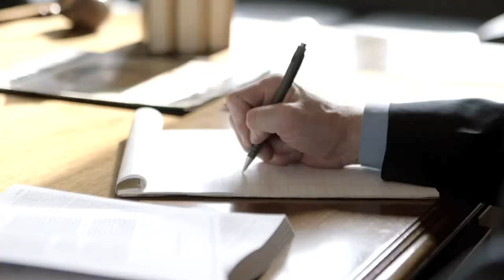Kevin Dougherty Web Video: In His Own Words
Kevin Dougherty explains why he is running for the Pennsylvania Supreme Court.